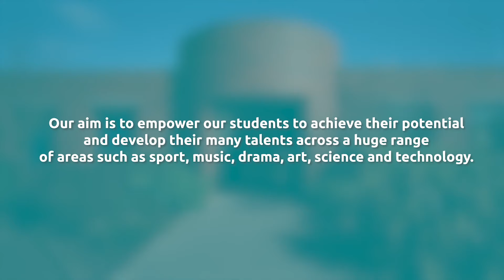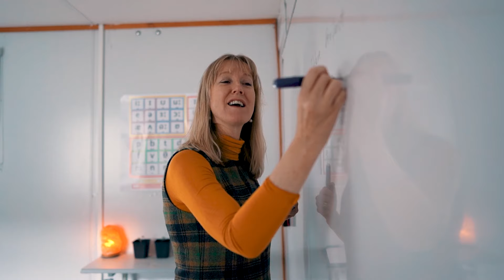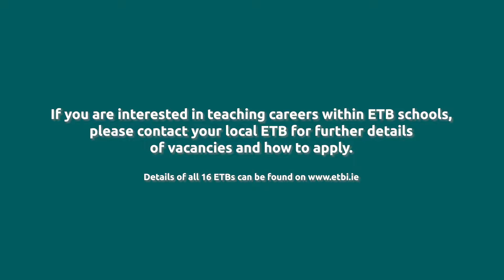Why Teach in the ETB Sector?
Why should teachers consider teaching in the ETB sector? Check out this video and keep an eye on our website for teaching vacancies as they arise